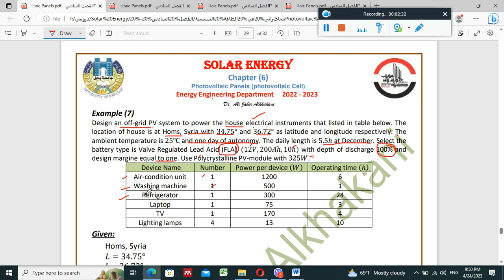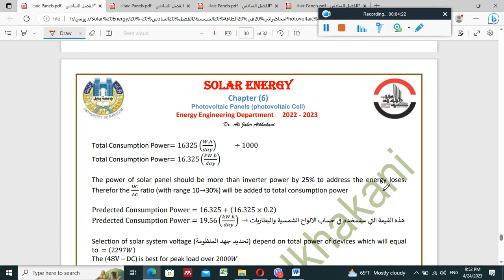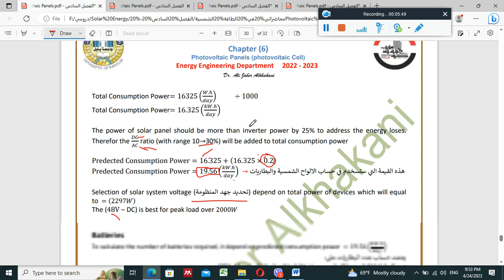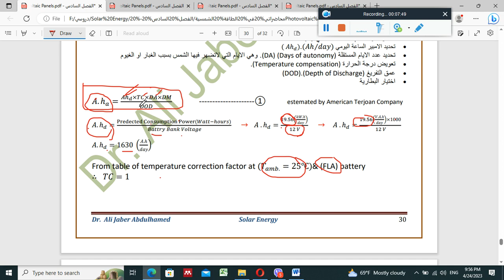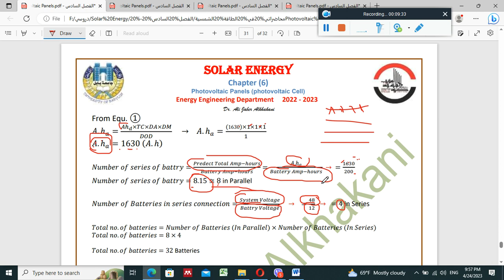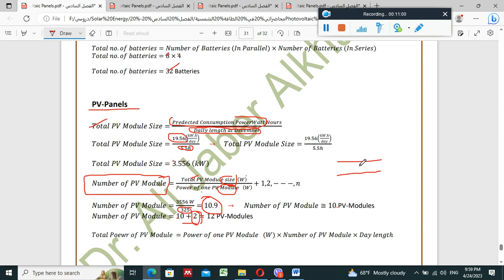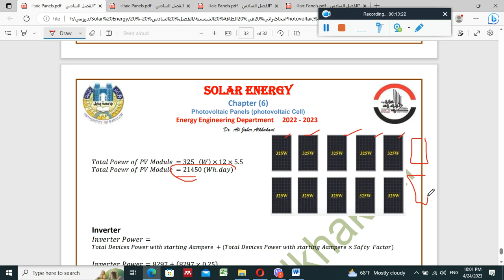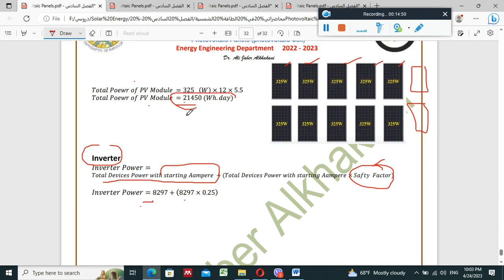Solar Energy - PV Cell (Part 6)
Solar Energy - Photovoltaic Cell (Part 6)
علي جابر عبدالحميد